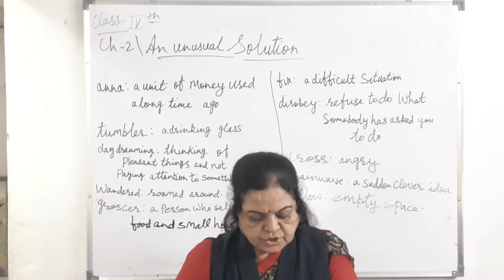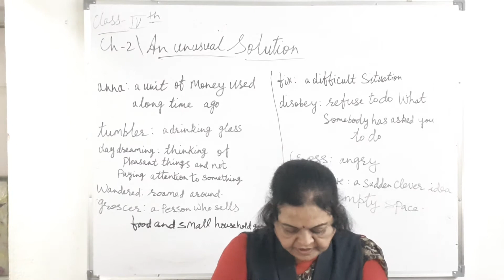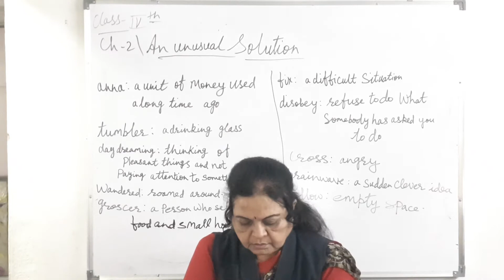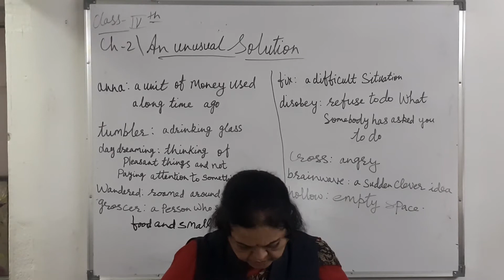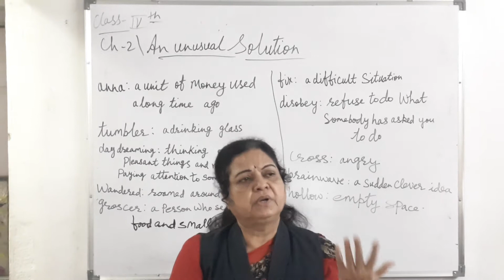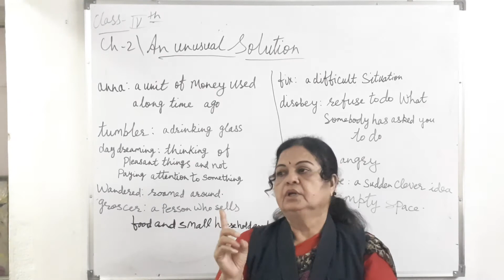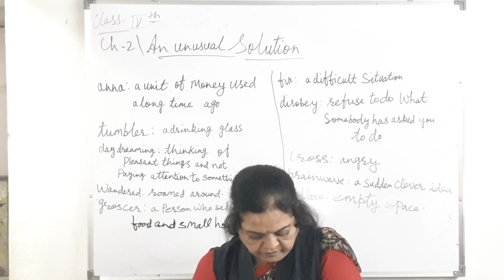class 4 -chap 2( An unusual solution)English 1